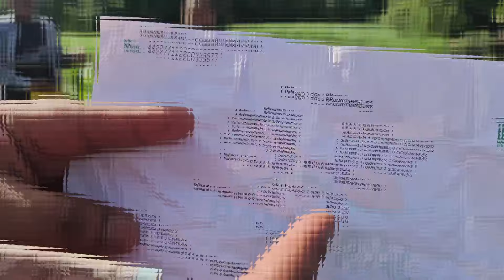Teo No Se Imagin0 Que El Tio Le Enseñar4 De Esa Form4 A Tr4bajar😱//Con Tr3menda Pala En Mano